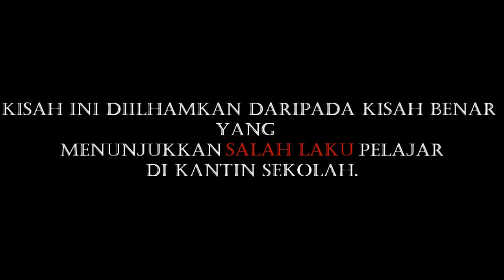Alkisah Kantin Sekolah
Berhijrahlah.